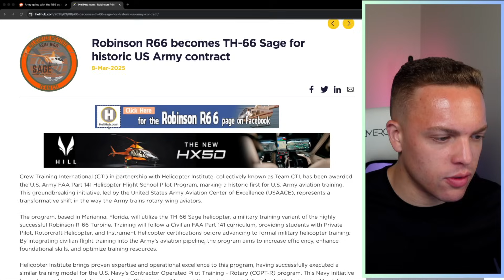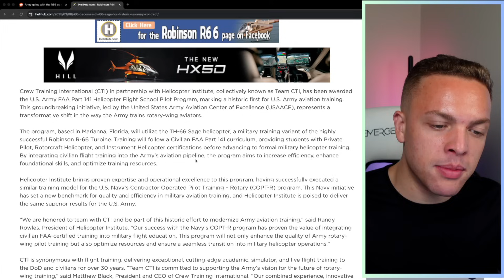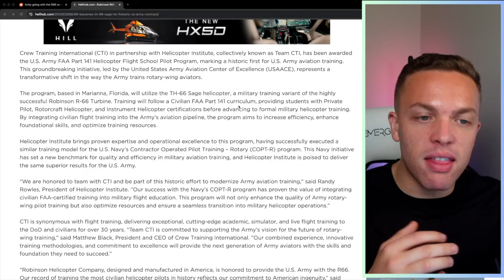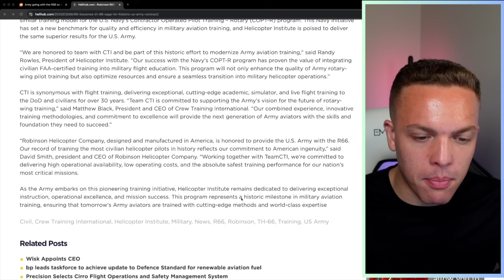The Army Is Training Pilots in an R66?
The U.S. Army just chose the Robinson R66—rebranded as the TH-66 Sage—for primary flight training. But why would the military pick a lightweight civilian helicopter for such a critical role? In this video, I break down why this decision is actually brilliant, and how training in smaller, more sensitive helicopters builds sharper, safer pilots—military and civilian. If you're an aspiring pilot or curious about helicopter training strategy, this one’s for you.

🎒 Recommended Gear